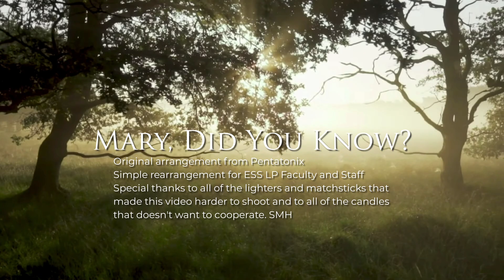Mary, Did You Know Cover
Mary, Did You Know? cover by the Elizabeth Seton School -  Las Piñas Faculty and Staff